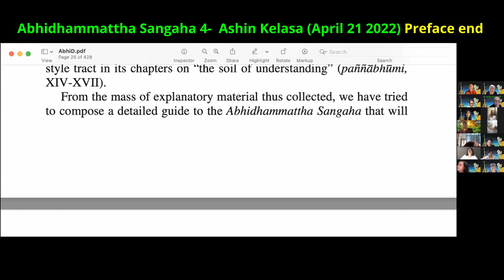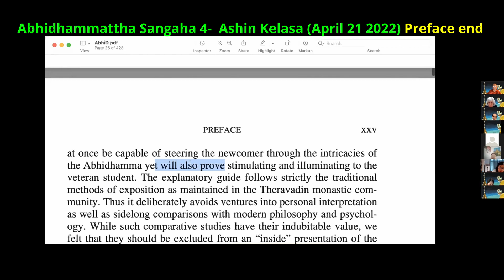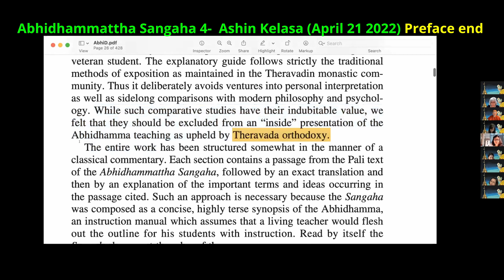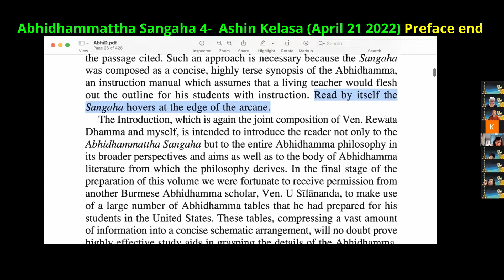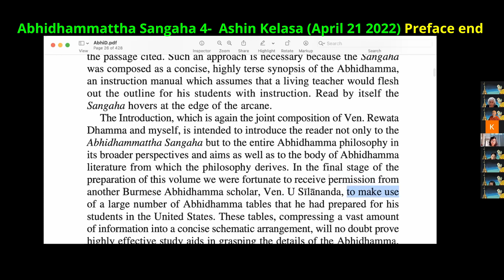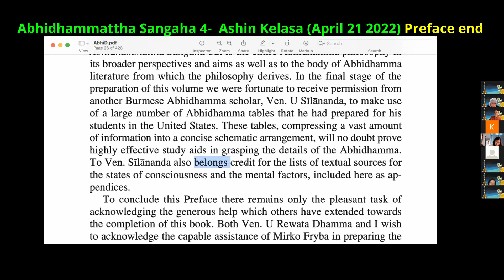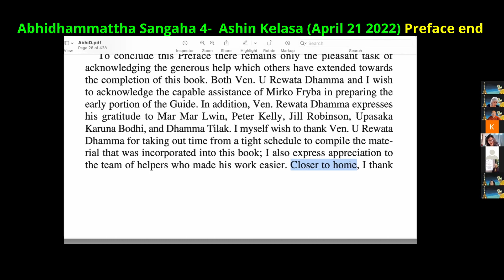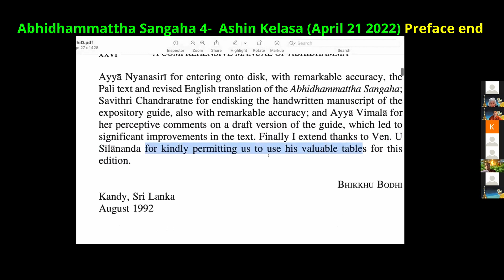004 Abhidhammattha Sangaha Comprehensive Manual of Abhidhamma by Ashin Kelasa April 20 th 2022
004   Abhidhammattha Sangaha  Comprehensive Manual of Abhidhamma by Ashin Kelasa April 20 th 2022
 Nandathtisa